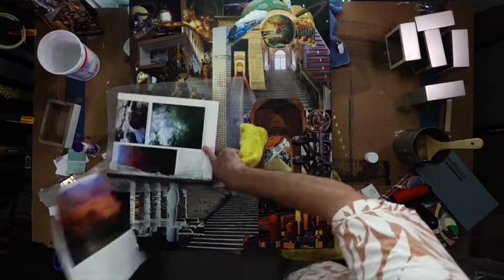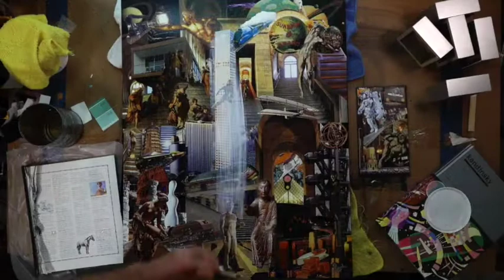"The Rhythm of Ascent." Hand-Cut Analog Paper+Glue Collage in a vintage wood frame. (33.5"x27.5")